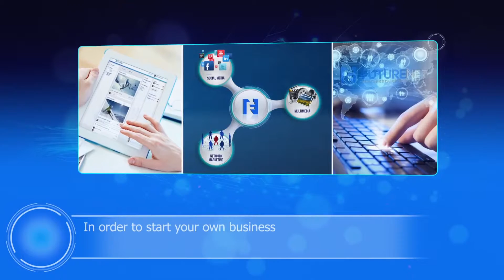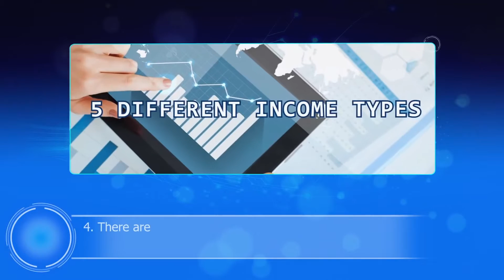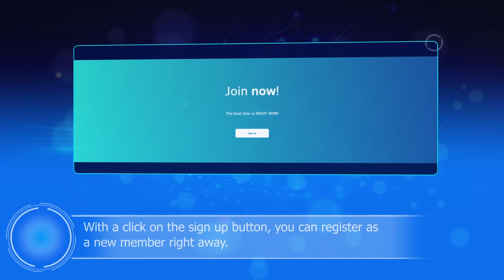Futurenet Multimedia Club - Best Bonus Signup!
Futurenet Multi Media Club - Best Bonus! Partner with me.
Get my (3000 Leads in 30 Days)
PDF  as a bonus. Sign up and be a distribution partner, endless opportunities, market your own products, network with others. Global opportunity platform.Training and 15 ways to
make money.